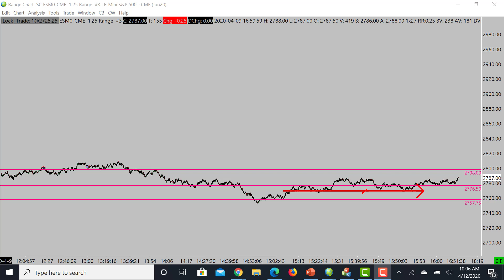Toxic Trading Habits!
Sign up to our FREE Trader training.

Do you want to know what you will learn when sign up to TRADEPRO Academy. 💻🗠

You will receive the first lesson of our 6 valuable courses.

Every morning we trade the US Open with our members.

Want to join us in our exclusive live trading room (Pro & Elite)

All subscriptions come with a 14-day money-back guarantee!  Try the world's best trader development risk-free.

Check out our professional options trader course, included in the swing trader package here: